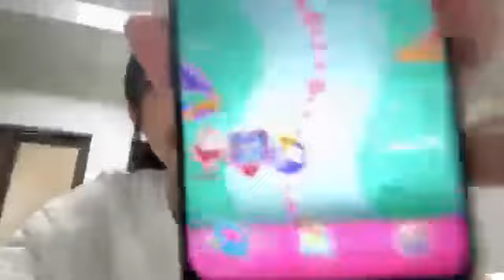Live Showroom Lia JKT48 - 18-6-23